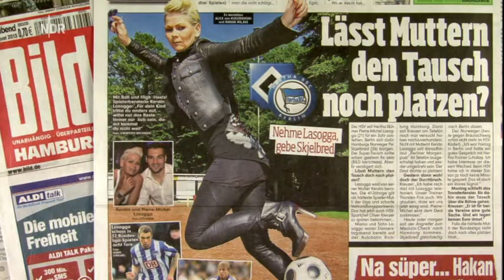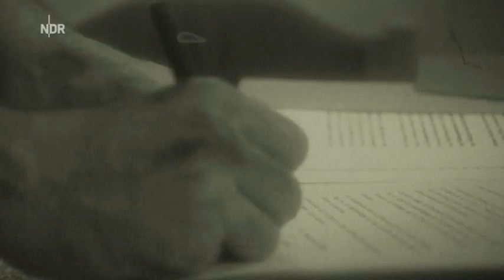lasogga song hsv fan mama tv ndr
lasogga song hsv fan hamburger sv imtech stürmer fußball tor